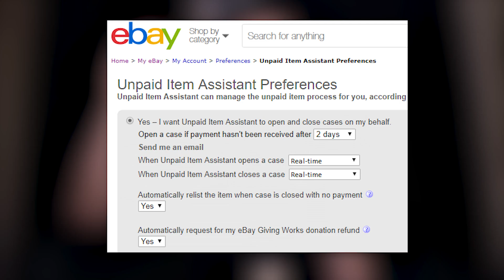How to Open eBay Cases Automatically With The Unpaid Item Assistant | Win Unpaid Item eBay Cases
SUGGESTED TOOLS

   ☝️ Message support "LukeA2" for 15% more credits free.